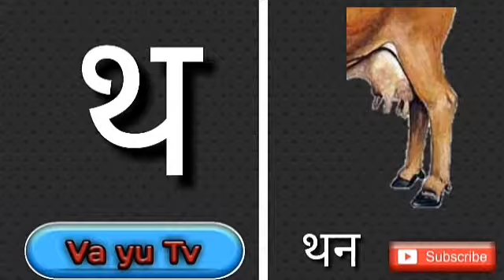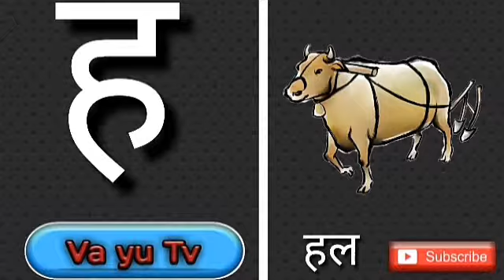part12, learn ka se kabutar video |kh khargosh | क से कबूतर । हिंदी वर्णमाला गीत । hindi varnamala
Hello friends
welcome to my chennal
Va Yu Tv
I m coming with joyfully learning video
with picture

 se anaar kids video
aa se aam video
ka se kabutar